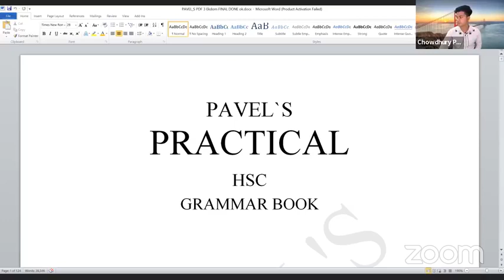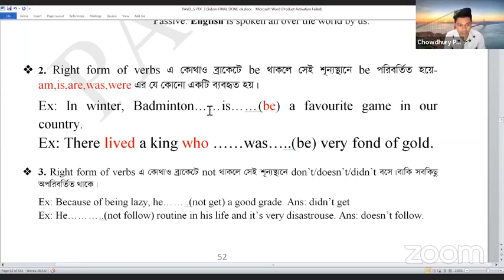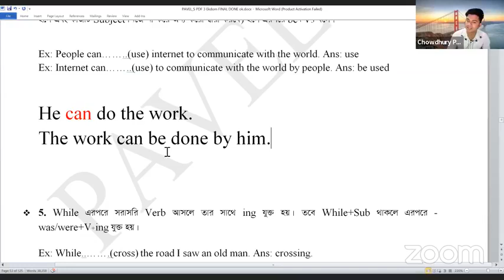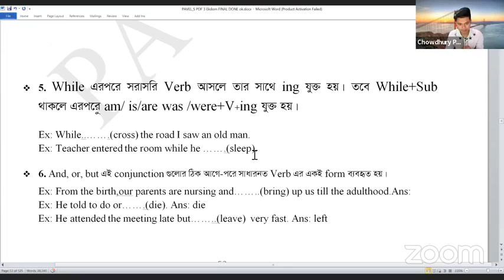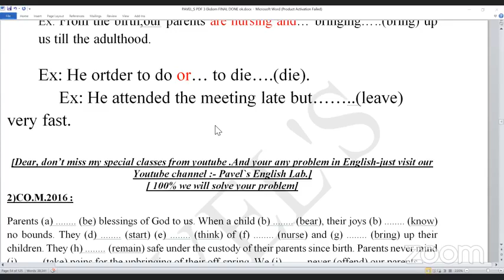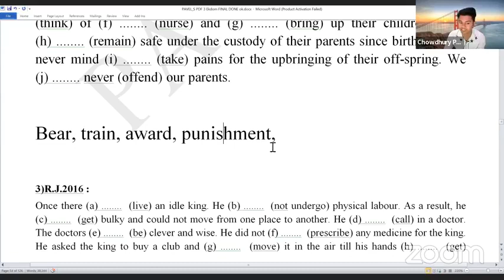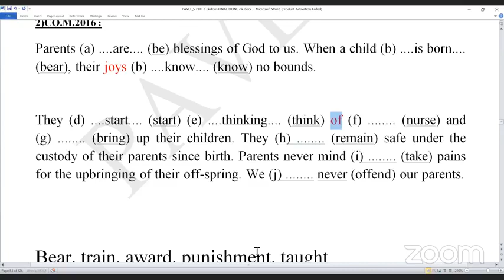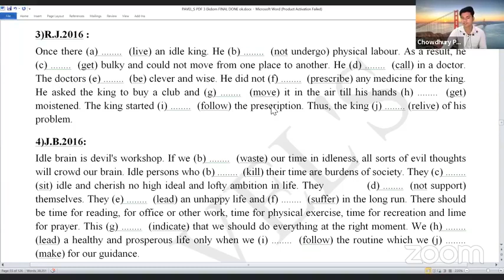right from 01, (Right form of verbs)